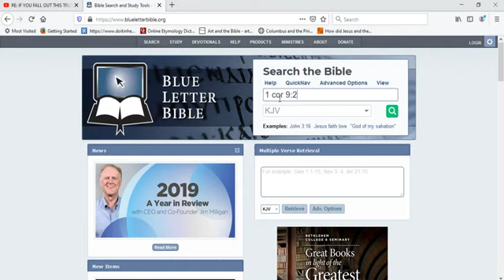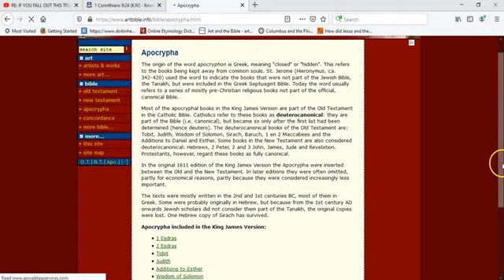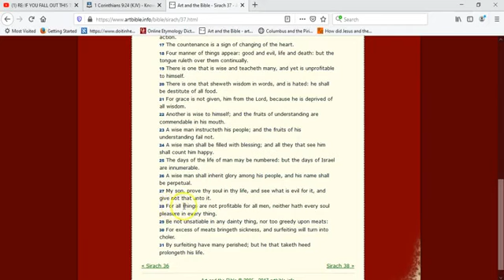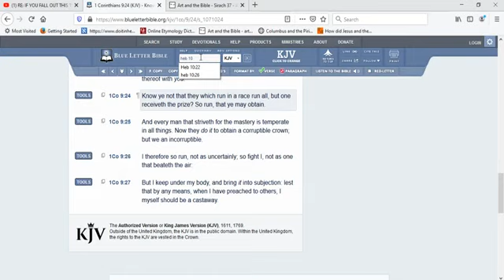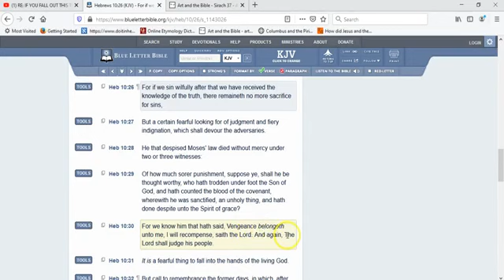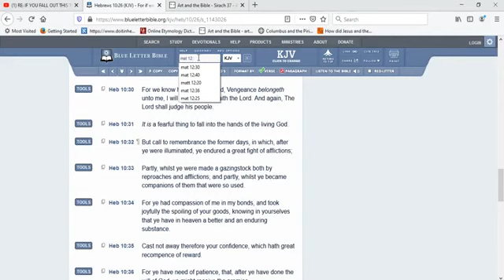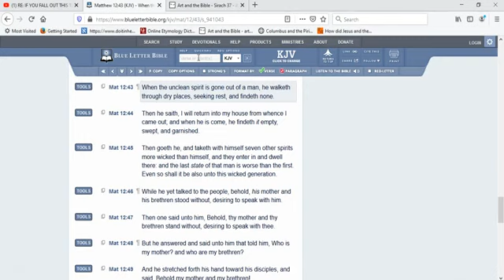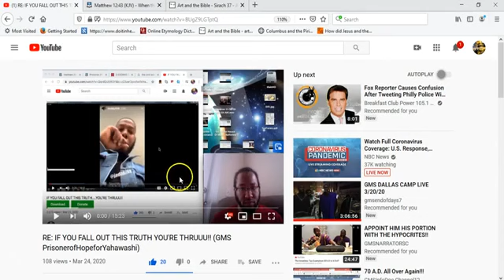It's a Scary Thing To Fall Away At A Time Like This(GMSVegasSitDowns Ga)